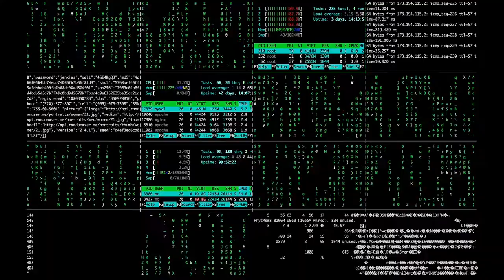Top 5 world's unique mobile phone | दुनिया के पाँच अनोखे और अजीबोगरीब डिजाइन वाले फोन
Hello friends
Iss video me maine apko 5 anokhe design waale phones ke baare me bataya hai

Top 5 unique design mobile phone
10 UNUSUAL MOBILE PHONE